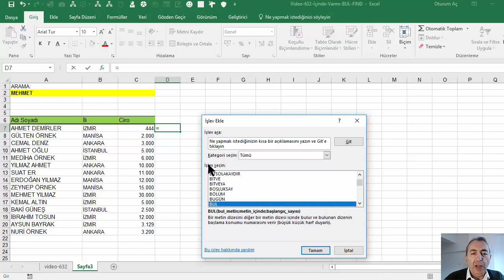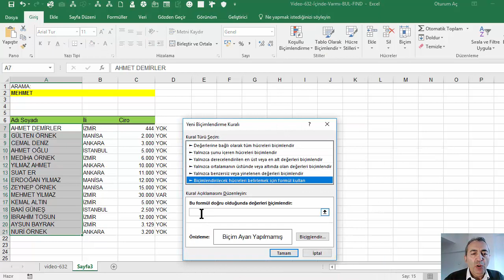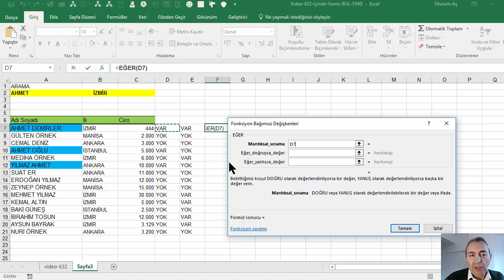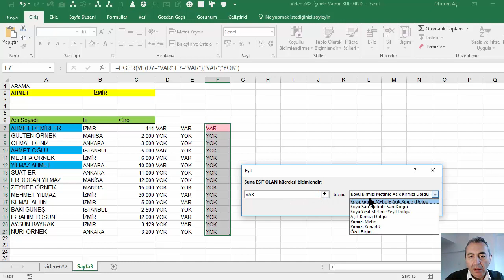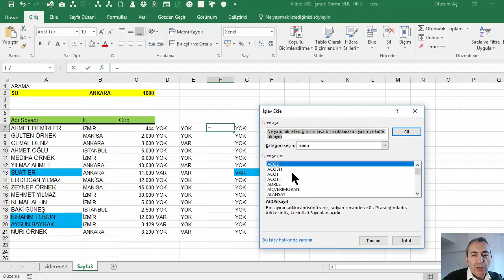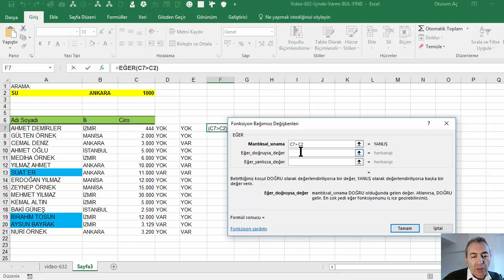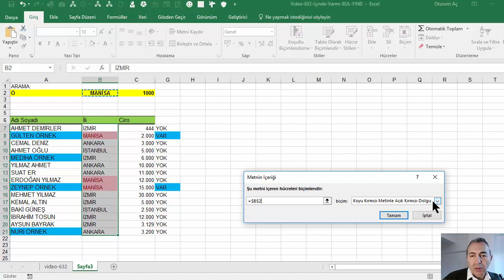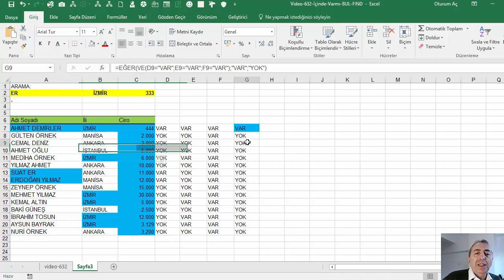Excel Metin İçinde Varmı - BUL / FIND Fonksiyonuyla Arama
Excel içinde geçeni bulmak
Excel metin içinde arama yapmak

Excel’de çok sayıda fonksiyon vardır. Bu fonksiyonların her biri belli bir işlemi (işlevi) yerine getirir, örneğin sayıların ortalamasını almak için bunların her birini toplayıp bölmek yerine Excel’in bize sağladığı ORTALAMA (AVERAGE) fonksiyonunu kullanmak çok büyük kolaylık sağlar. Benzer şekilde en büyük sayıyı bulan, faiz hesaplayan, net çalışma günlerini hesaplayan, sayıların karekökünü hesaplayan, standart sapmayı hesaplayan, yazıları büyük harfe çeviren, istenilen verileri arayıp bulan, eşleştiren ya da karşılaştıran çok sayıda fonksiyon vardır.
Her fonksiyonun yaptığı bir çözüm vardır. Örneğin DÜŞEYARA / VLOOKUP gibi arama fonksiyonları iş hayatında sıkça kullanılan; bir verinin ilişkili olduğu diğer bir veriyi arayıp bulmayı sağlar.